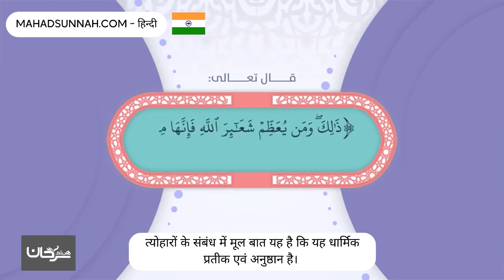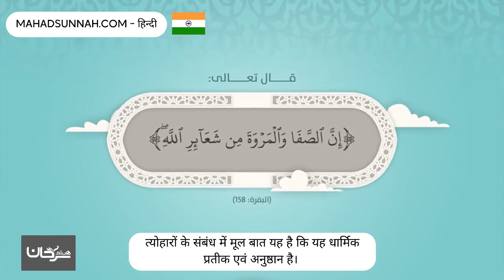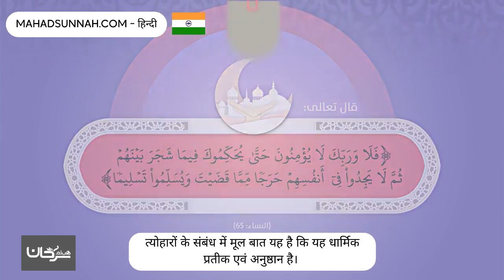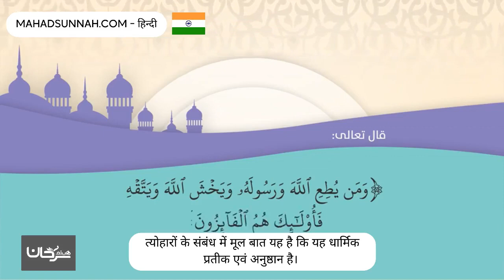त्योहारों के संबंध में ةमूल बात यह है कि यह धार्मिक प्रतीक एवं अनुष्ठान تعظيم الله تعالى